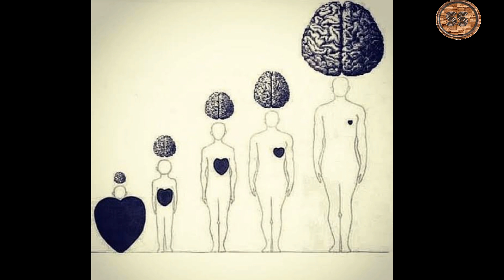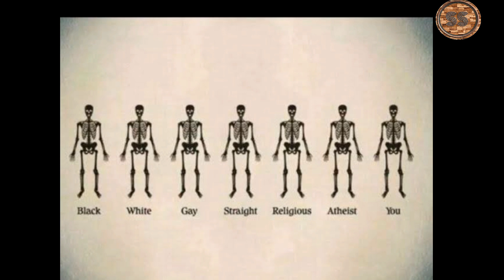One pic millon words | part 2 | by ss images | ek tasveer jis kay lakhoo mtlb hai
In this video we are telling you What is the truth of the world